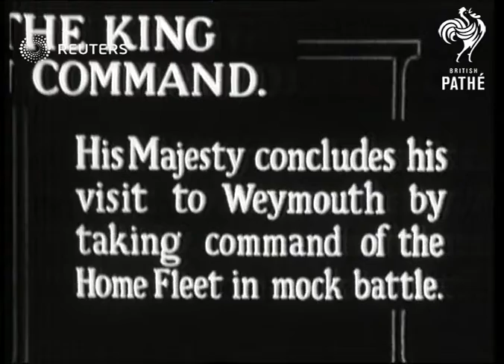UNITED KINGDOM: Visiting Weymouth, the King takes command of the Home Fleet in (mock) battle (1932)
Video Roll Title: Visiting Weymouth, the King takes command of the Home Fleet in (mock) battle: 86ft

Full Description:

SLATE INFORMATION
The King in command - His majesty concludes his visit to Weymouth by taking command of the Home Fleet in mock battle

ENGLAND: Dorset: Weymouth:
Various of the Home Fleet in formation (6 shots); Ship's gun being fired; More of fleet; Ship firing gun; Fleet in line; Ship sailing past; Navy of boat saluting;  More of ship sailing past
Background: Video Roll Title: Visiting Weymouth, the King takes command of the Home Fleet in (mock) battle: 86ft